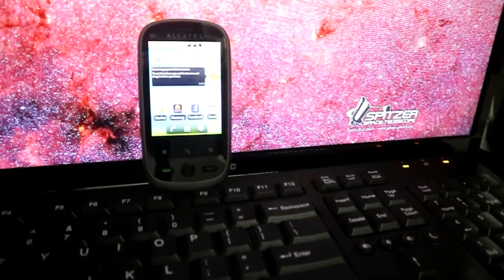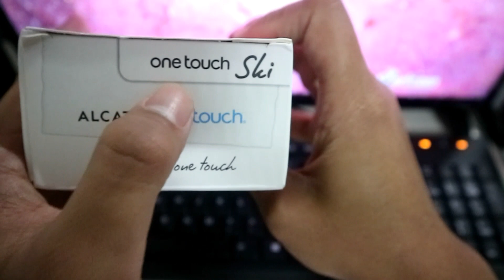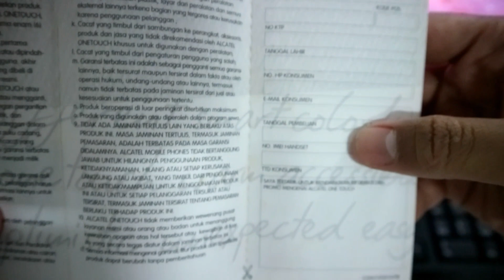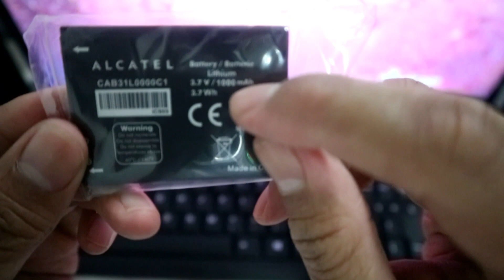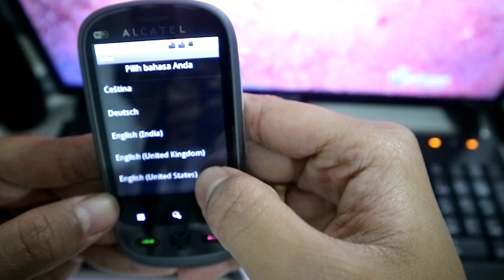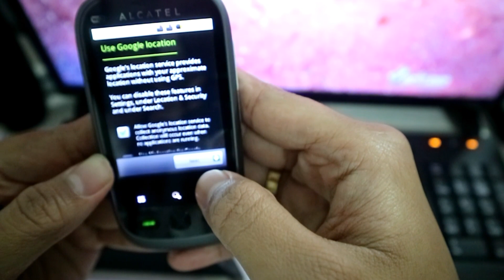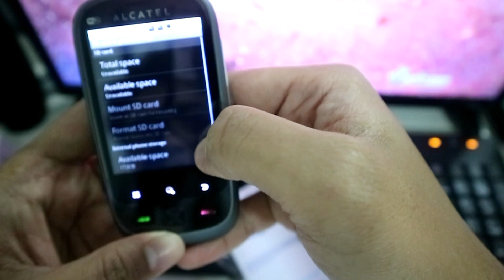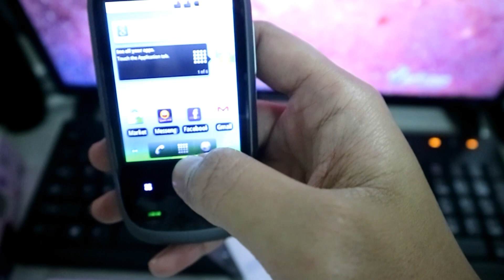100 ribuan dapet Smartphone Android - Ternyata Begini Isinya..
ALCATEL OT-890D, Smartphone android yang sudah lumayan jadul yah sobkarena sekarang harganya sudah murah & kondisi masih baru/stok lama jadi yah apa salahnya coba di unboxing.